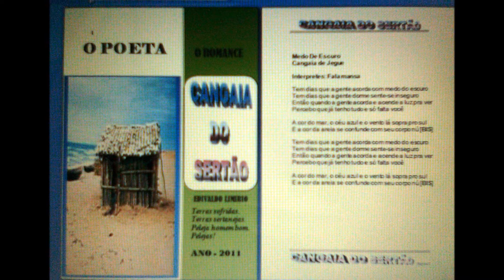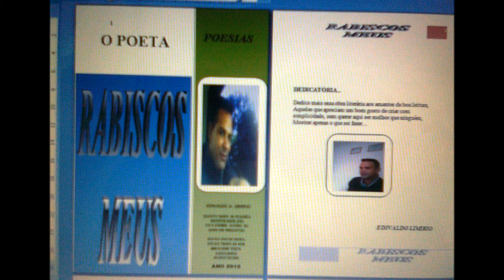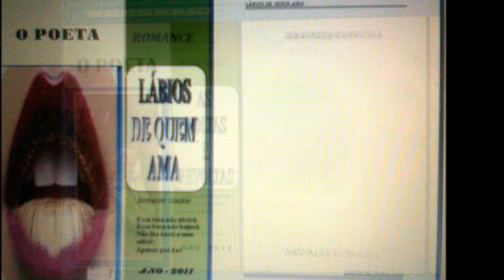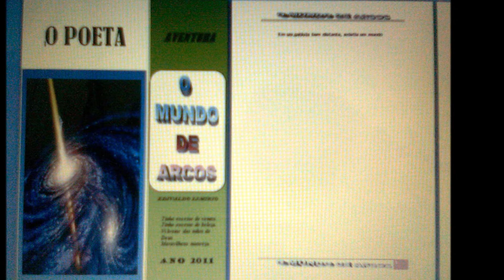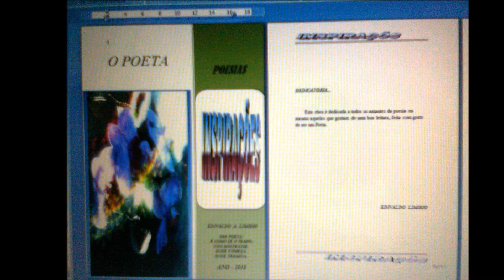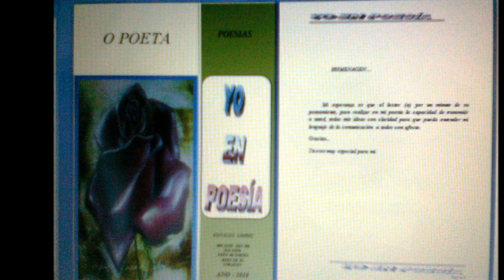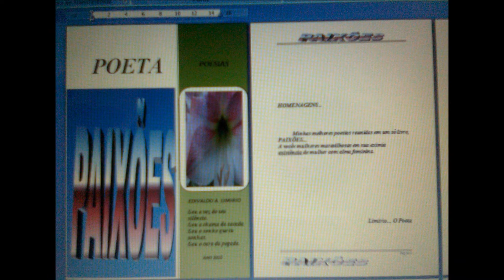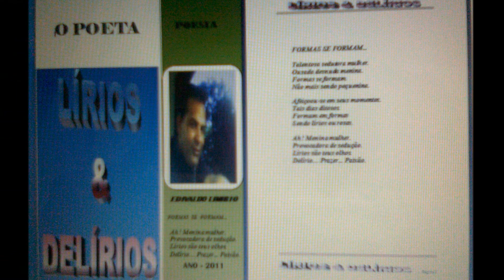MEUS LIVROS ...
DE UM ESCRITOR/POETA